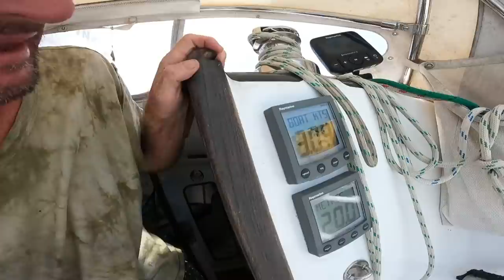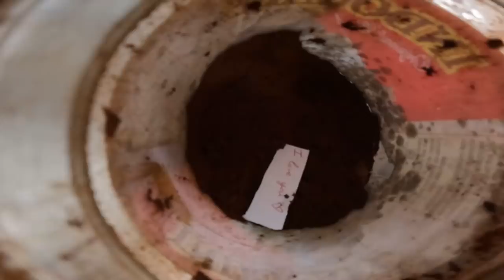15 days alone, Solo Sailing to Australia. Part #1. (Learning By Doing Ep174)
By becoming a PATRON you'll be supporting the creation of original content. Please consider joining our little community.

Our time in Indonesia is at an end for now and I'm sailing the boat back to Australia for some much needed TLC. Marie flys back to visit family in France and I set of on the 2700nm journey alone. Its been a while since I sailed Solo but its something I really enjoy so the coming trip is exciting to me. first part of the trip will be Sorong to Tual where I'll clear out of the country.

NEW!!!